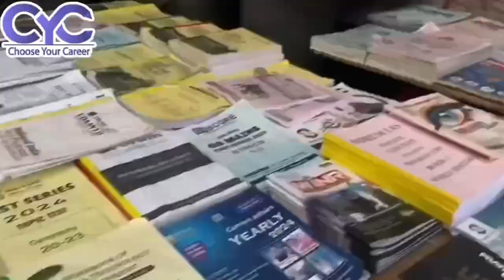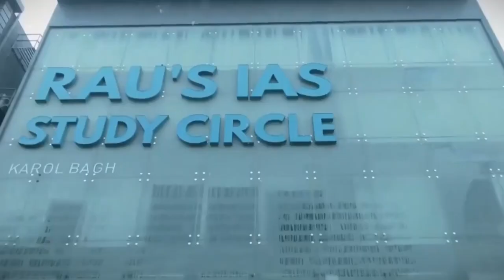Ashok Nagarలో చదివితే | Top 5 IAS coaching in Hyderabad | IAS Academy Hyderabad | Choose Your Career